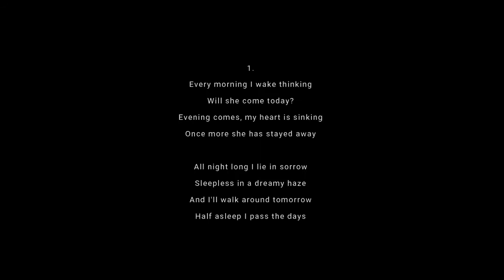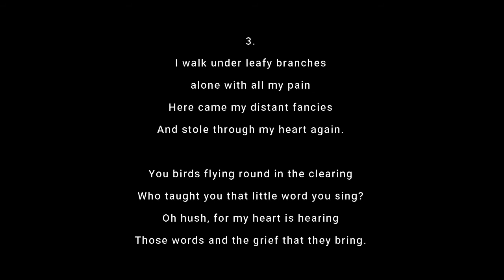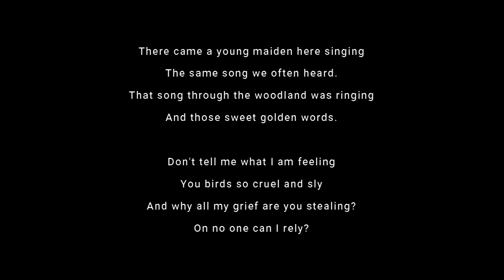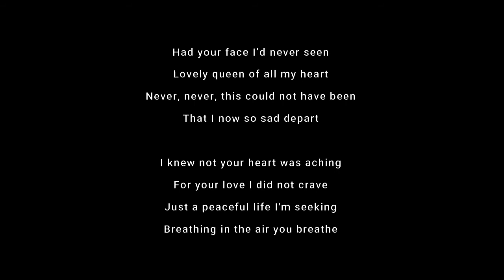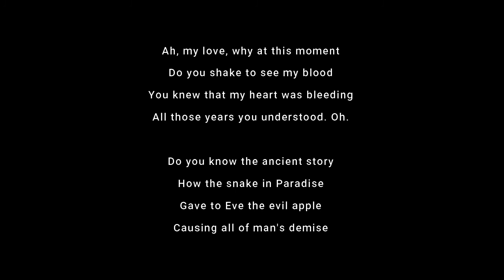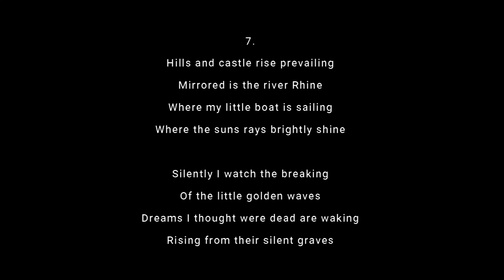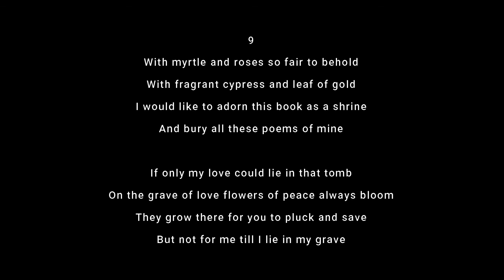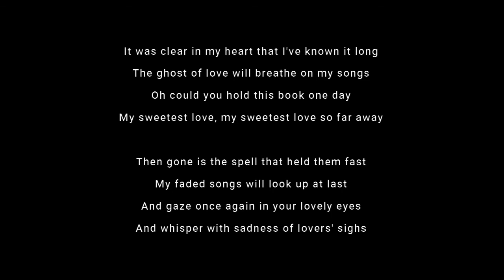Schumann - Liederkreis, Op. 24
Robert Schumann

There is a good case to be made that Robert Schumann is the purest embodiment of early romanticism in music. Born in 1810, the son of a bookseller, Schumann found his earliest musical inspirations in the German Romantic literature of Jean Paul and E.T.A. Hoffman. And in love. The first ten years of his compositions are a veritable diary of his
courtship of Clara Wieck, the daughter of his piano teacher.

In 1840, Robert and Clara married. This became the year of the song. Schumann's compositions understandably turned in that year to lieder; he could say openly in song those things to his beloved Clara, which he could only hint at in his piano works. But the art song as it existed in 1839 was not stimulus enough for Schumann. He had to change the art form in order to incorporate his own pianistic talents. To do this, he gave the piano equal importance to the voice, letting it say as much if not more.
This development, taken on by composers such as Hugo Wolf, is Schumann's great legacy to the art song.
He composed at this time 140 lieder (art songs), including many of his finest
works in this genre. Among the resulting songs cycles were Opus 35 (Kerner), Liederkreis Opus 24 (Heine) and Opus 39 (based on the words of Eichendorff), and Dichterliebe Opus 48.

Jeffrey Benton - Baritone
Vivian Redfern - Piano

English translation by Jeffrey Benton.